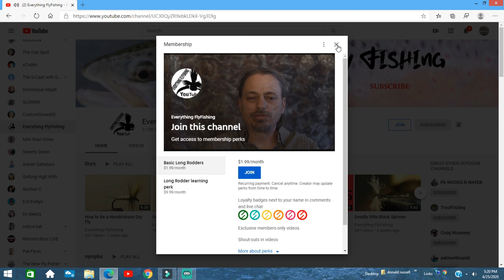BIG BIG BIG NEWS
I have news i am really excited to tell YOU MUST WATCH